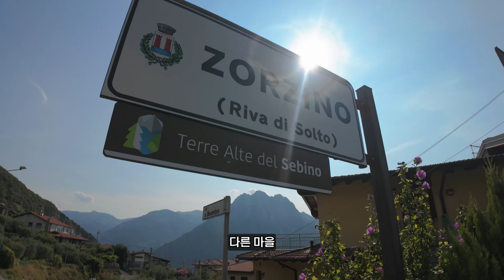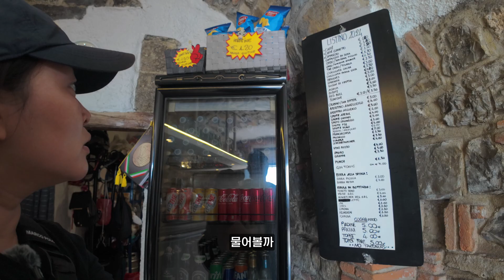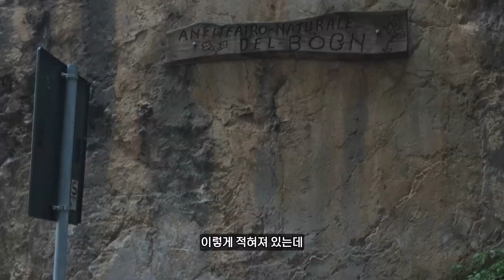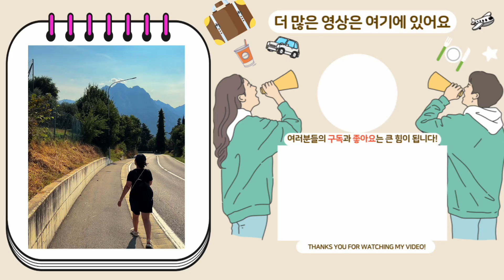이탈리아 현지인의 숨은 다이빙 포인트 현지인의 휴양지 🇮🇹(유럽 ep 10)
현지인의 휴양지를 다녀왔습니다
이탈리아인들도 자동차가 없으면
가기 힘든 곳인데 여기서 수영을
안 한 것이 아직도 아쉬울 정도입니다
즐겁게 시청 부탁드리겠습니다

촬영 도구
카메라 : DJI 오즈모 포켓 3, 고프로9
마이크 : DJI 마이크 2, 미디어 모듈

캡컷 프로